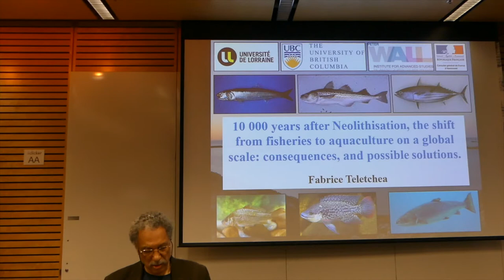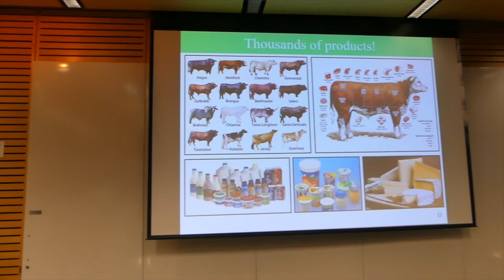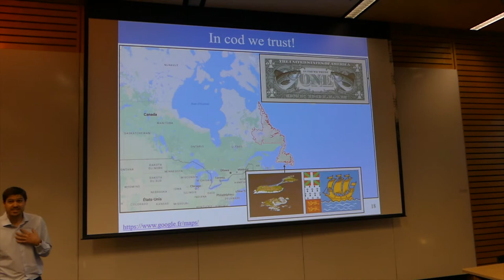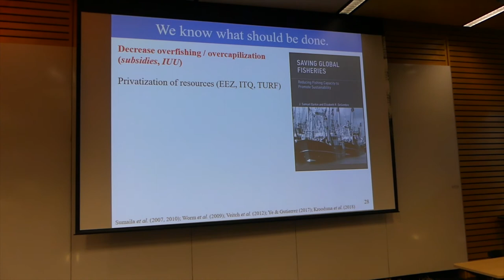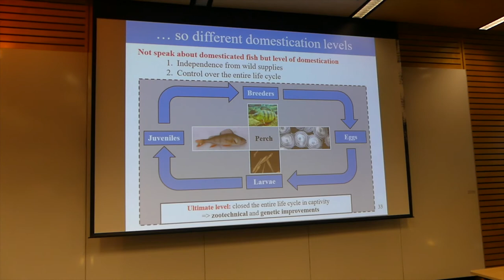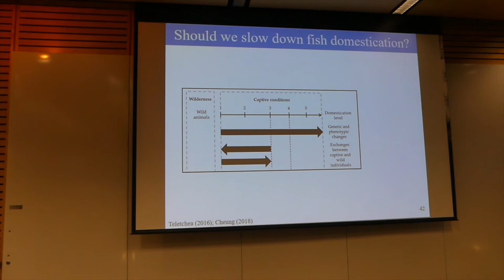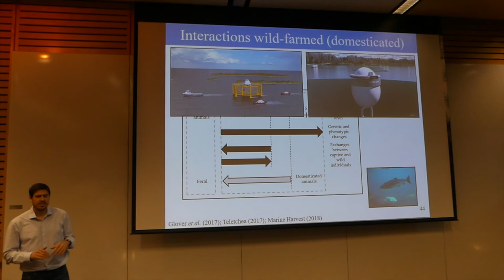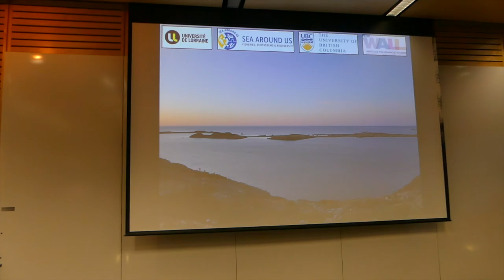The Shift From Fisheries to Aquaculture on a Global Scale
10,000 years after Neolithisation, the shift from fisheries to aquaculture on a global scale: consequences, and possible solutions

Speaker: Dr. Fabrice Teletchea, Professor, University of Lorraine